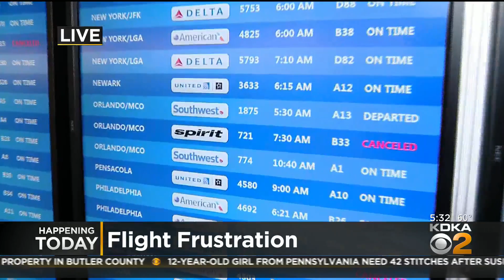Spirit Airlines Flights Continuing To Be Cancelled Or Delayed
It's been five days and there has been no sign of a resolution to the uptick in cancelled flights and delays for people who are scheduled to fly Spirit Airlines. KDKA's Bryant Reed has the story.